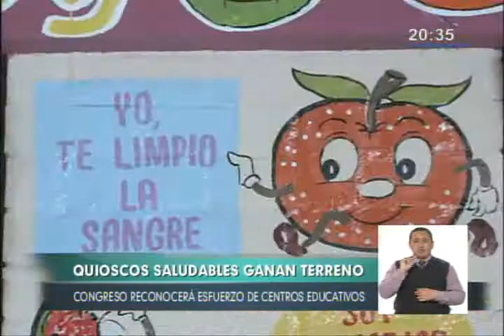Quioscos saludables ganan terreno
La implementación de los llamados quioscos saludables vienen dando resultados positivos.